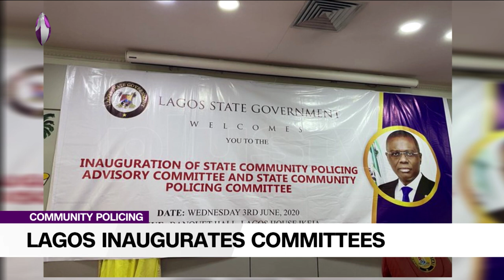Community Policing Instigates Effective Crime Prevention Approach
The Lagos State Government wednesday joined the league of states governments that have inaugurated the State Community Policing Advisory Committee (SCPAC) and its operations arm, the State Community Policing Committee (SCPC).

DSP Bala Elkana. PPRO, Lagos Police Command joined the studio on the news.